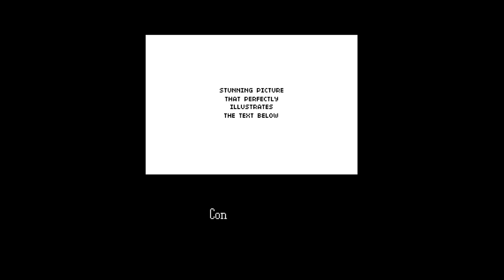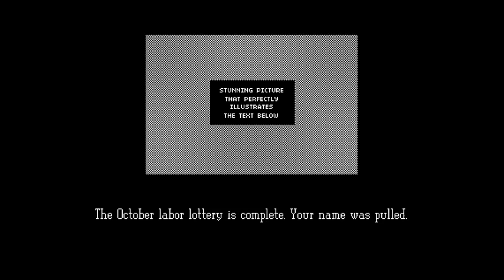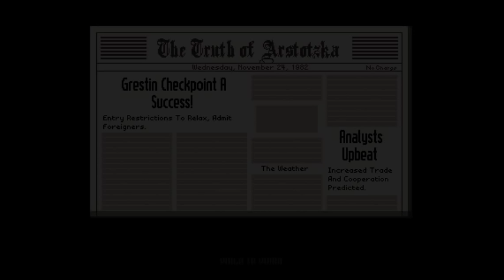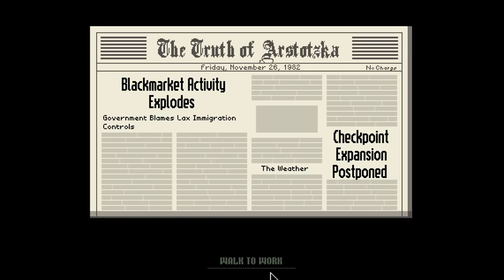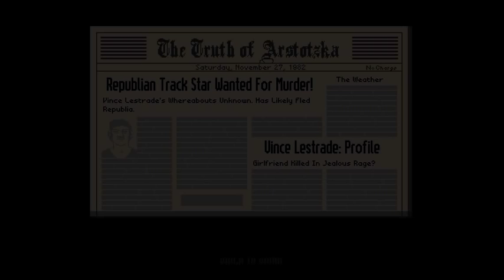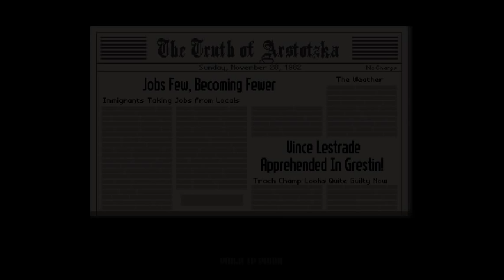Let's Play Papers Please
your one-stop shop for bad russian accents. don't even bother going to see star trek, it's like chekhov is doing an LP!